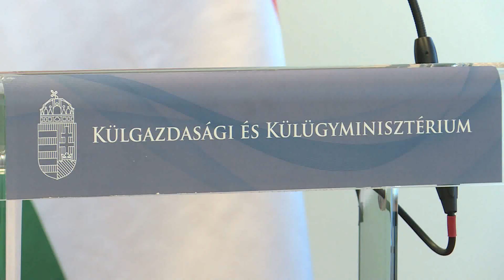2022.04.06. - Szijjártó: Szerbiát már tegnap fel kellett volna venni az Európai Unióba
Még a pótvizsgán átmehet a közösség, ha holnap megtörténik az ország csatlakozása - jelentette ki Szijjártó Péter magyar külgazdasági és külügyminiszter szerdán Szegeden, ahol Nikola Selaković szerb külügyminiszterrel találkozott.